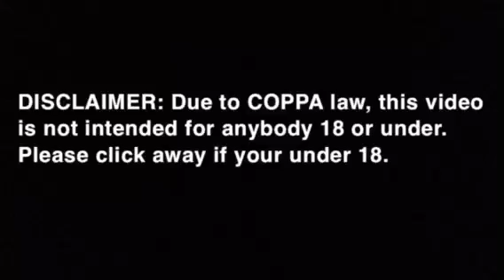Walmart’s Overstock is becoming a real problem for Jurassic World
There’s a problem that we need to discuss. Apparently Walmart sucks at getting new items in stock, and when they get something it’s usually more of the items that nobody buys.